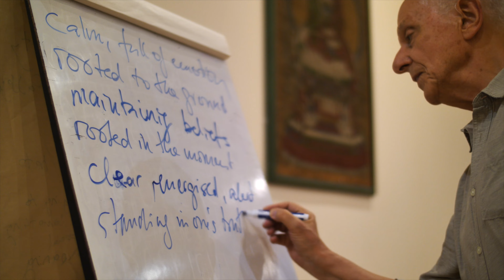'By Donation': the Radical Economy at the Birmingham Buddhist Centre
For 15 years, the Birmingham Buddhist Centre has existed outside the system of transaction and commerce. We don’t have prices for things. Give what you can, take what you need.

We are inspired by the Buddha’s example, freely giving the teachings and trusting that the community will respond. So we don’t charge for classes and events and simply ask that you support us when you can, as much as you can.

What helps us the most is standing orders. 114 Sangha members already give this way and it really does keep the Centre afloat. Can you help us financially on a regular basis? However much, it all helps.

You can set up a monthly payment online through this

With special thanks to Sangharuchi for making this video: See more of his work